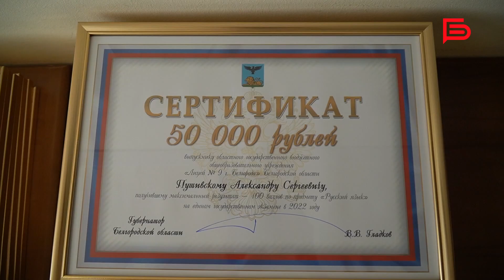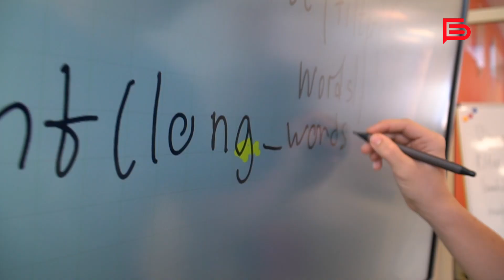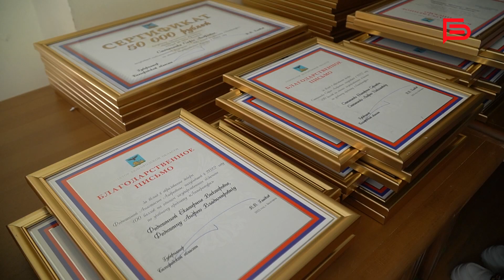Белгородским 100-балльникам вручили денежные сертификаты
В этом году в регионе 43 выпускника, которые получили на ЕГЭ высшую оценку

Благодарностей губернатора Белгородской области удостоились и родители, дети которых смогли безошибочно справиться с единым государственным экзаменом. Не забыли и о педагогах.